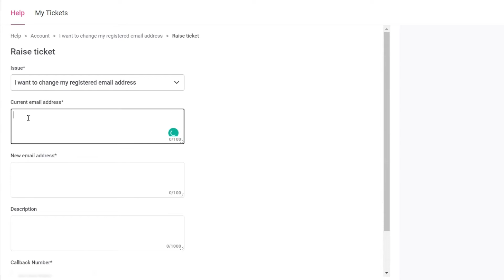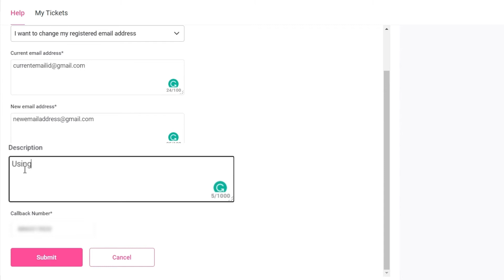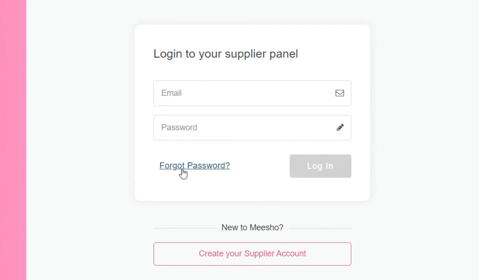✔ How to update GST, Password, Phone & Email | Change Supplier Information | Meesho Seller Support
Keeping your online business updated is not only crucial, it’s easy too! In this video, you will learn how to update your credentials as well as GSTIN smoothly. Let’s jump into how to update your seller account information.

0:00 Introduction
0:18 Updating credentials
0:36 Change registered email
1:27 Change registered phone number
2:00 Change GSTIN number
2:35 Log-in issues and changing passwords

You will see a list of categories with issues listed. It contains new login credentials.

To update your phone number, log into the Supplier Panel and click on ‘Support’. Click on the ‘Account’ tab, select ‘I want to change my registered phone number’, add your new number, add the reason for change in the description box and click on ‘Submit’ to raise a ticket.

Currently, since Meesho does not allow you to change your GSTIN number, you will have to create a new account with the new GSTIN you wish to use. To learn more, click on ‘I want to change my GSTIN number’ under the ‘Accounts’ tab and raise a ticket. Fill in your doubts and queries and click on ‘Submit’.

In case you’re facing an issue while logging into your account, click on “Forgot password” on the Supplier Panel login page and reset your password. You’re all ready to start selling! Grow your business on Meesho today.

Happy Selling on Meesho